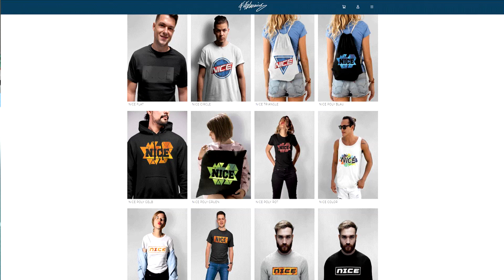BOATENG vs. LUKAKU Freekick Challenge! Kranke Freistöße vs. Bruder! - Fifa 20 Ultimate Team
BOATENG vs. LUKAKU Freekick Challenge! Kranke Freistöße vs. Bruder! - Fifa 20 Ultimate Team Deutsch FifaGaming

DANKE